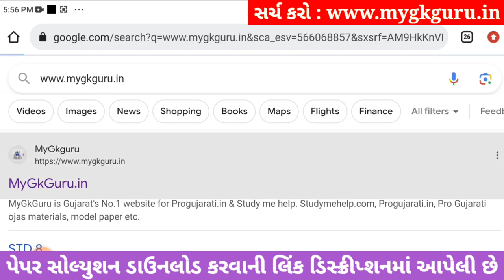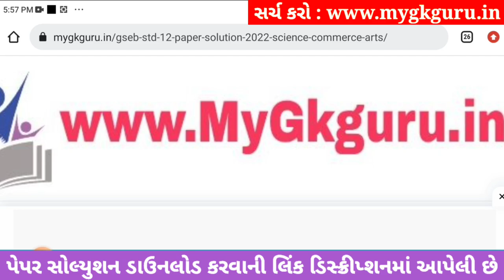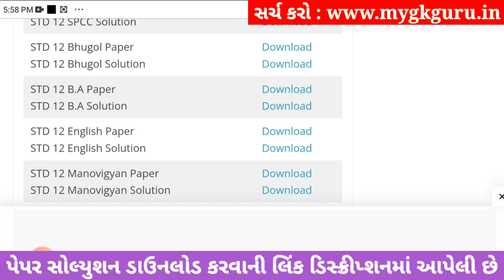std 12 ba ekam kasoti september 2023, std 12 ekam kasoti september 2023 b.a, std 12 ba solution 2023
std 12 ekam kasoti september 2023 b.a,